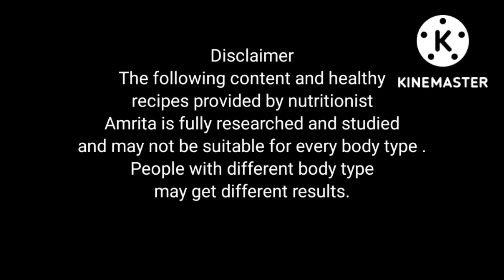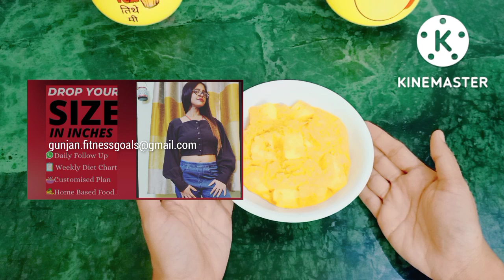Navratri Diet | Weight Loss Paneer Gravy | High Protein Recipe |How To Lose Weight Fast